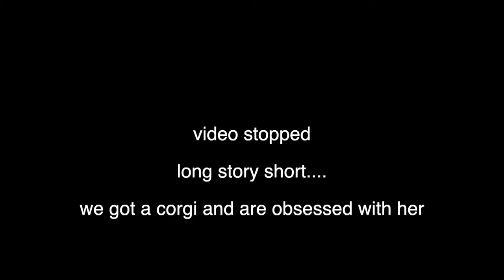WELCOME TO THE PACK | we have 8 dogs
Hi I'm Katy :)